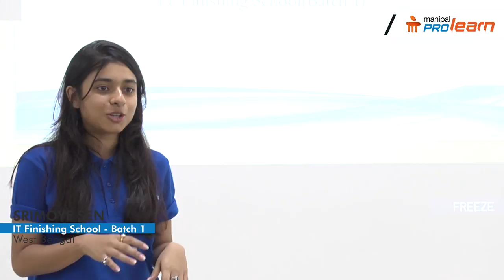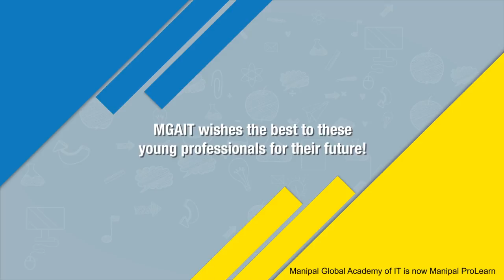100% placement for first batch of IT Finishing School by Manipal ProLearn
Manipal ProLearn has trained IT freshers who have kick-started their career with large IT MNC company. Hear what the graduates have to say about the training program, hostel, infrastructure, and the culture of learning that MGAIT carefully crafts for its residents